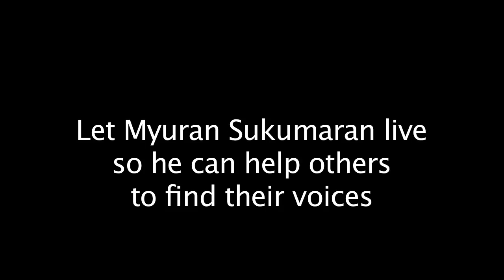Myuran Sukumaran's Rehabilitation Centre in Kerobokan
This video (and music), by Øivind K. Zahlsen, is for free use in the fight for the lives of Myuran Sukumaran and Andrew Chan, who still are on death penalty in Kerobokan prison, Bali, Indonesia.